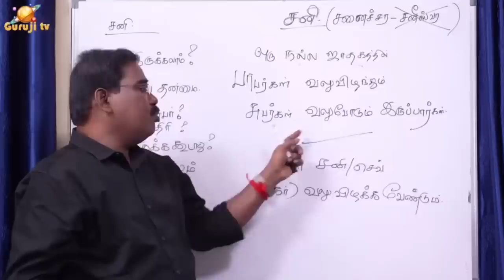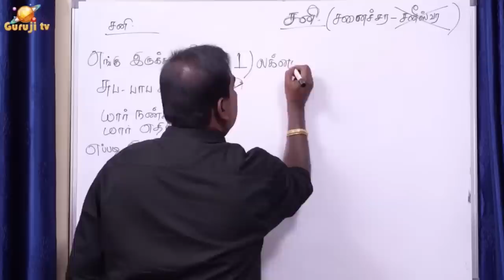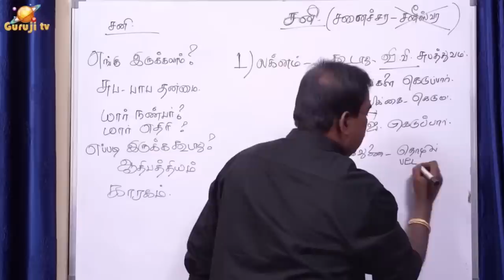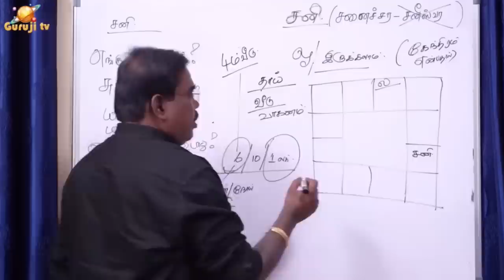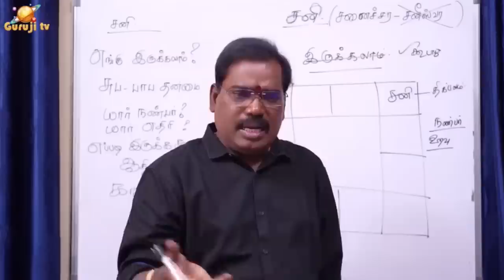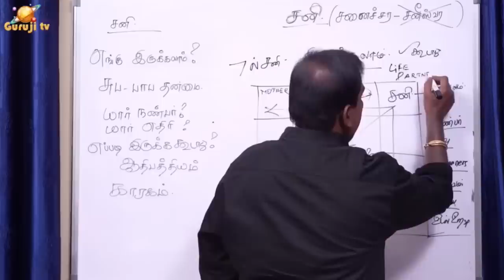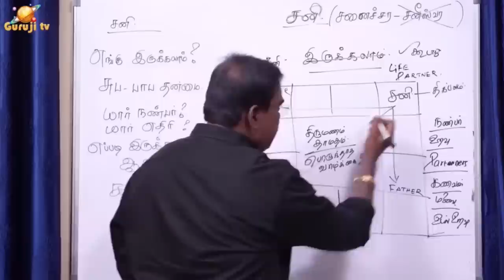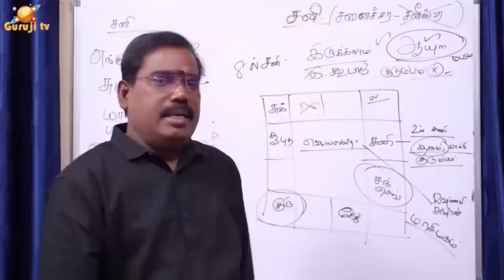Subtleties of Saturn - சனியின் சூட்சுமங்கள்...ONLINE CLASS TRAILER - 16#astrologeradityaguruji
சனியின் சூட்சுமங்கள்...குருஜியின் கட்டண ஆன்லைன் வகுப்பு 16.